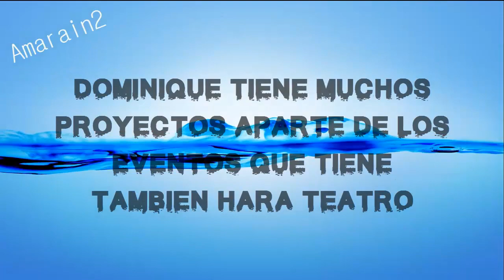DOMINIQUE HABLO DE LAS GUERRERAS Y PRONTO VIAJARA A MEXICO TODO POR TRANSMISION EN VIVO EN INSTAGRAM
Dominique está llena de proyectos y eventos. Después de su salida del reality tiene mucho trabajo y decidió compartir un poco de la relación que mantiene con  sus amigas las guerreras de la luz en una transmision en vivo para sus seguidores.